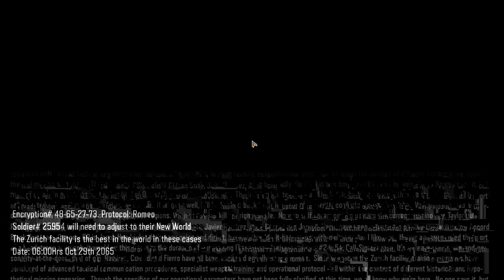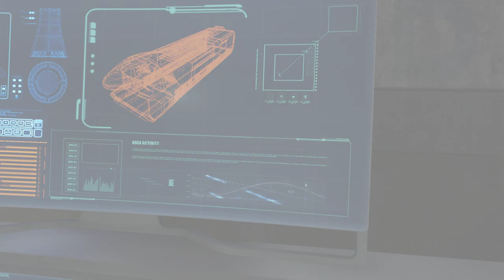Call of Duty Black Ops 3 2022 Girls Frontline Mod P2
I do not make video for monetized nor make money out of these videos, ANY unjustified Claim will INSTANT delete the video, please blame the unjustified claimer if this video happen to be deleted cause unjustified claim without message or sent warning me first.